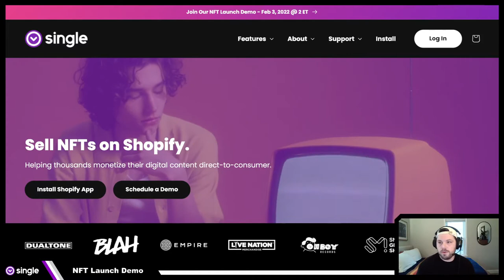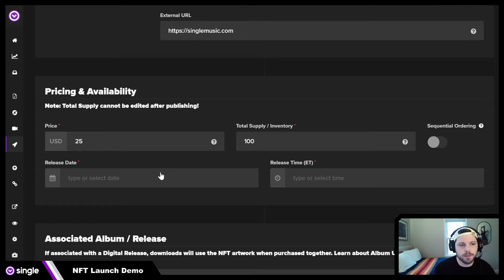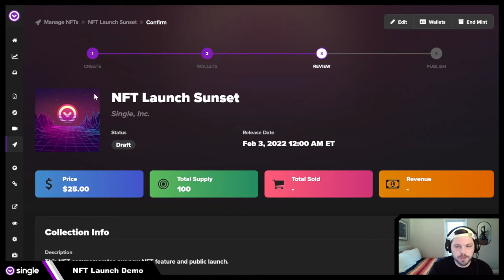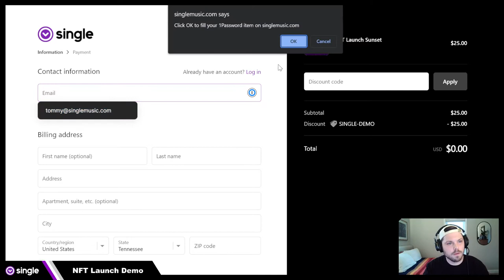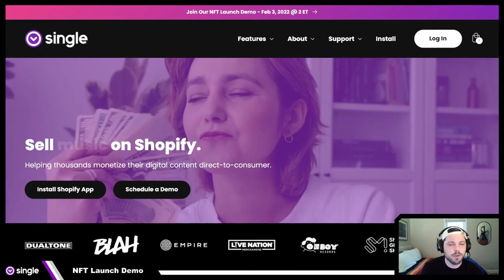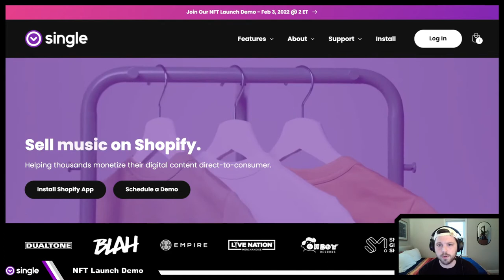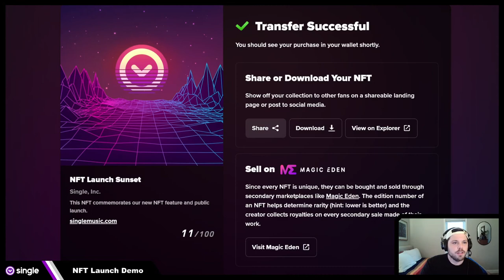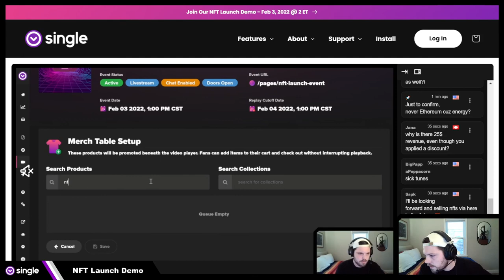How to Create a Single-Image Solana NFT Collection on Shopify | Single Webinars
Looking for an easy way to create a Solana NFT collection on Shopify? Single is the platform for you.

In this tutorial, we'll take you through the process step-by-step. Whether you're a beginner or an experienced NFT creator,  you'll be ready to create and sell your own single-image Solana NFTs on Shopify by the end of this video.